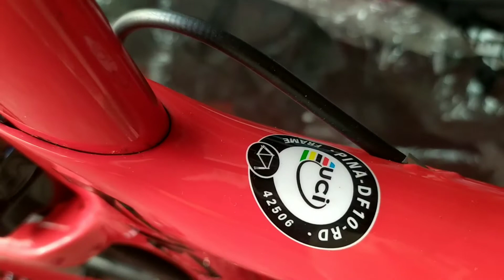ROAD BIKE PINARELLO F10 | ZAI PROJECT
Pinarello f10